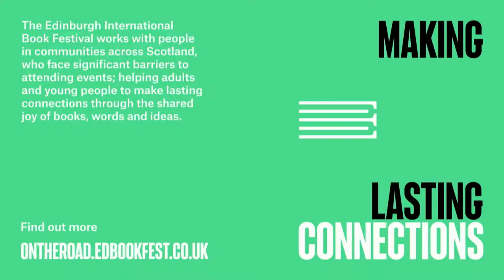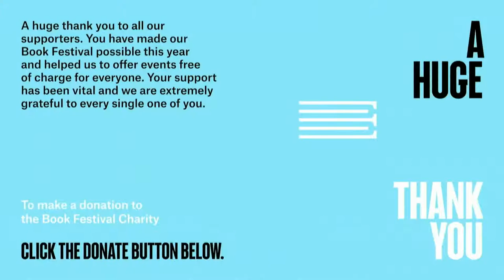Susan Abulhawa: Grace in the Face of Violence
Susan Abulhawa is a human rights activist and political commentator – and she’s now regarded as one of Palestine’s most accomplished writers. Her debut novel, Mornings in Jenin, was an international bestseller, translated into 26 languages. Now she reaches stunning new heights in her masterful second novel, Against The Loveless World. Opening with the testimony of Nahr from the Cube, a tiny breeze-block room where she has been imprisoned in solitary confinement for several years, she recounts the story of her life and her move to Palestine. It is a profoundly moving tale at that, in which she learns to deal with subordination and violence – learns what steps she will need to take for survival. Courageous, compulsive and at times shocking, Abulhawa’s novel is a dazzling achievement and a defiant counterblast to misogyny in its many forms. She discusses her work with prize-winning Egyptian novelist and political commentator Ahdaf Soueif as part of the 2020 Edinburgh International Book Festival Online.